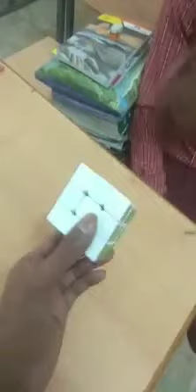हाथ का कमाल देख हैरान हुए लोग, 2 मिनट से भी कम समय में हल कर लेता है रुबिक क्यूकब.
Read Full News